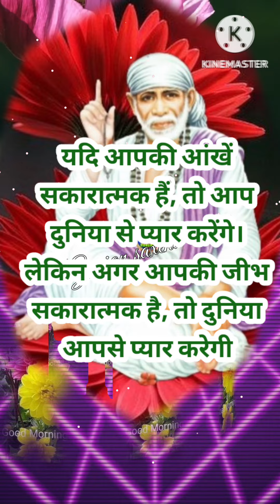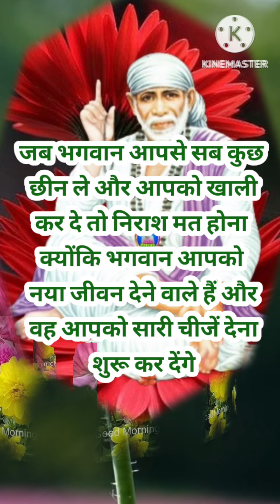aaj ka sai sandesh 28/7/24 🌺 today sai sandesh hindi 🌺 shirdi sai sandesh today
aaj ka sai sandesh 28/7/24 / today sai sandesh / sai sandesh today#aajkaratrisandesh